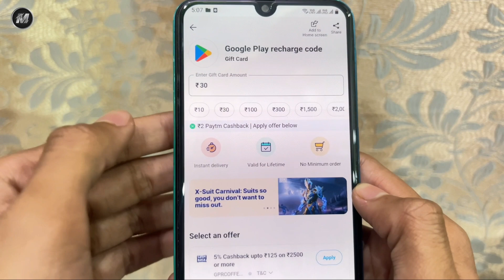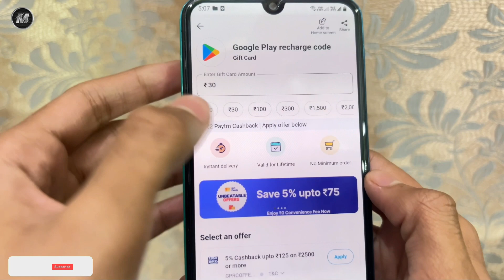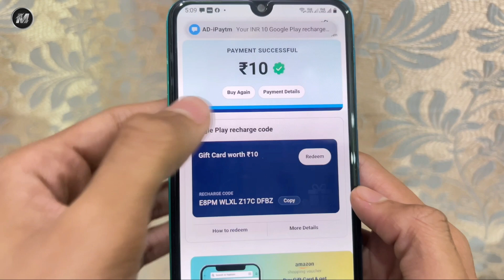Paytm Se Redeem Code Kaise Banaye 2024 | How to Get Redeem Code From Paytm | Free Fire, BGMI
Your Queries -

paytm se redeem code kaise banaye
paytm se redeem code kaise banaye free fire top up
paytm se redeem code kaise banaye free fire
paytm se redeem code kaise banaye new update
paytm se redeem code kaise banaye bina bank account ke
paytm se redeem code kaise banaye free fire ke liye
paytm se redeem code kaise banaye without bank account
paytm se redeem code kaise banaye free fire ka
paytm se ff ka redeem code kaise banaye
paytm se redeem code kaise banaen free fire
paytm se free mein redeem code kaise banaen
free fire paytm se redeem code kaise banaye
paytm se free fire ka redeem code kaise banaye
paytm se google play store ka redeem code kaise banaye
paytm wallet se google play redeem code kaise banaye
paytm se ham redeem code kaise banaen
ham paytm se redeem code kaise banaye
hum paytm se redeem code kaise banaye
iphone me paytm se redeem code kaise banaye
paytm se play store ka redeem code kaise banaen
paytm se google play ka redeem code kaise banaye
paytm se 10 rs ka redeem code kaise banaye
paytm ke wallet se redeem code kaise banaen
paytm mein se redeem code kaise banaen
free fire mein paytm se redeem code kaise banaen
paytm wallet me se redeem code kaise banaye
free fire me redeem code kaise banaye paytm se
paytm se redeem code kaise banaye play store
paytm pe se redeem code kaise banaye
paytm point se redeem code kaise banaye
paytm wallet ke paise se redeem code kaise banaen
paytm wallet se play store redeem code kaise banaye
paytm se google play store redeem code kaise banaye
paytm se 30 rupaye ka redeem code kaise banaen
paytm wallet se redeem code kaise banaen
paytm se play store redeem code kaise banaye
29 rs ka redeem code kaise banaye paytm se
paytm se redeem kaise banaen
paytm upi se redeem code kaise banaye
paytm se redeem code kaise karen
paytm se 10 ka redeem code kaise banaen